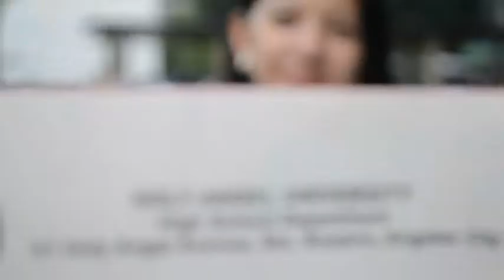HS Christmas Department ID 2012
This is the official 2012 HAU HS Christmas Department ID entry. It was shot a little rush and not much people were included and that's kinda bad since it should represent the whole High School Department. I was so glad that it actually didn't turn out really bad.

Thank You to my friend and former High School Supreme Student Council, Kristine Cruz, for giving me the trust and the opportunity to direct and make this. :D